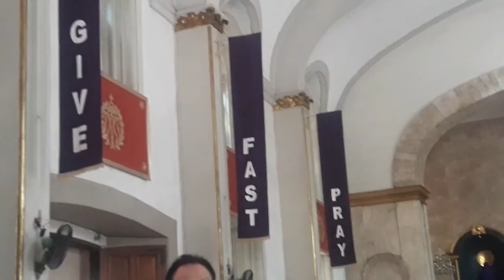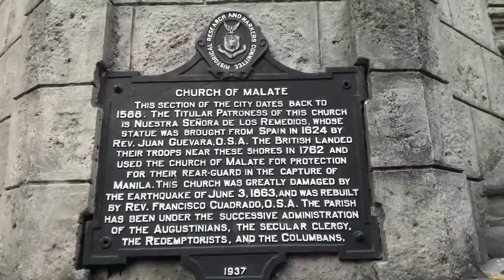BISITA IGLESIA sa mga kilalang simbahan sa Manila